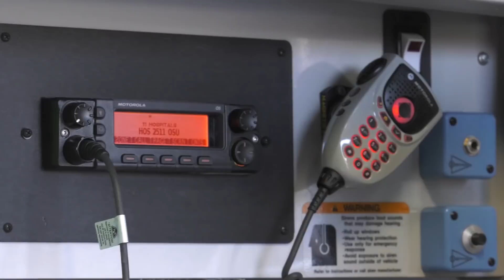New protocol gives patients fighting chance to survive cardiac arrest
Condition that has nearly 100% mortality improves to 40% survival

(COLUMBUS, Ohio) – When someone goes into cardiac arrest and first responders can’t shock their heart back into rhythm, there’s virtually no chance of survival. However, a new protocol being tested at The Ohio State University Wexner Medical Center is already saving lives - increasing survival rates from zero to about 40 percent.

“It’s astounding that patients are able to fully recover and walk out of the hospital when they would have been pronounced dead in the field before this protocol was in place,” said Dr. K. Dean Boudoulas, a cardiologist and assistant professor of internal medicine at the Ohio State Wexner Medical Center.

The extracorporeal cardiopulmonary resuscitation (ECPR) protocol was developed through a partnership with the Columbus Division of Fire. It’s initiated by EMS if they’re not able to restore normal rhythm after shocking a patient’s heart three times. After alerting the hospital, emergency personnel connect the patient to a device that automatically delivers CPR to preserve the patient’s brain and organ function on the way to the hospital. Upon arrival, the patient bypasses the emergency room and is taken straight to the heart catheterization lab where they are connected to an ECMO machine.

“This allows the heart and lungs to rest while doctors perform a heart catheterization to find the problem, which is usually a blocked artery,” said Dr. Bryan Whitson, director of the Collaboration for Organ Perfusion, Protection, Engineering and Regeneration at Ohio State.

With positive results from this and other pilot studies, experts hope that the protocol will become standard care in treating cardiac arrests.